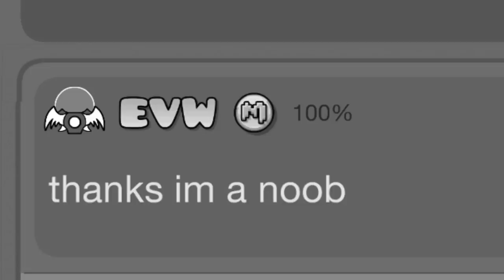The Recent Tab but it reveals the 2.3 GAME MODE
Geometry Dash recent tab reveals 2.3 gameplay.